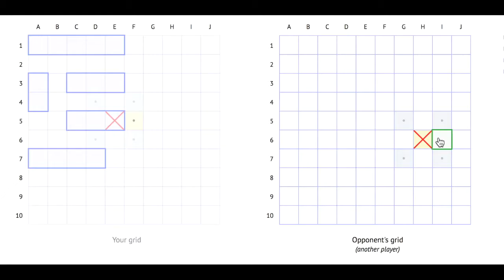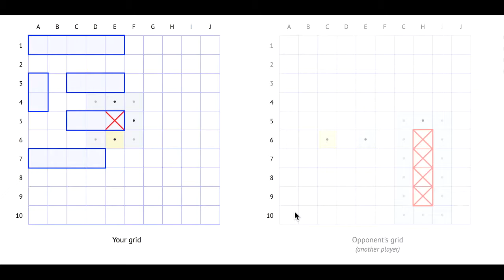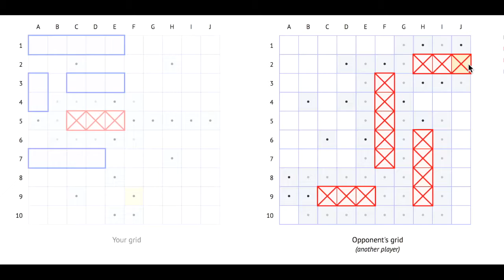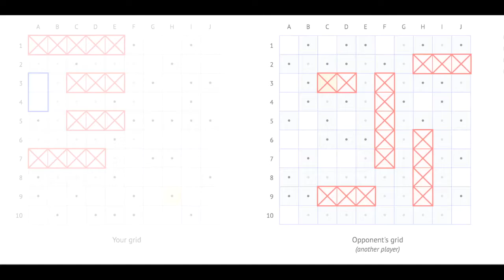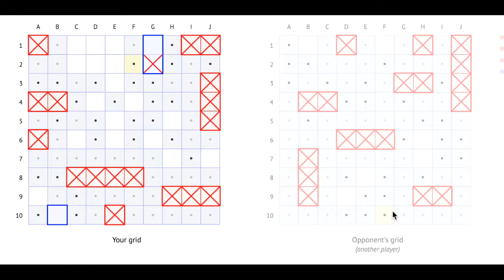Pixel Comm VERSUS: Battleship Online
Join us in our first Pixel Comm versus, where Ariel and Brian find pretty much the only online game available to them that they didn't need to make an account for.